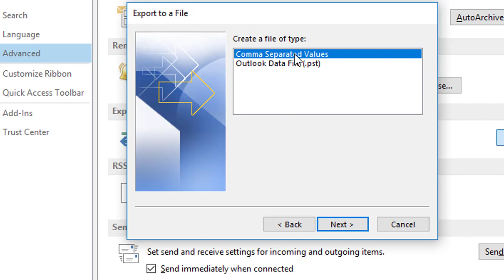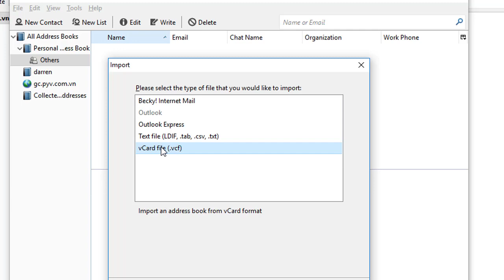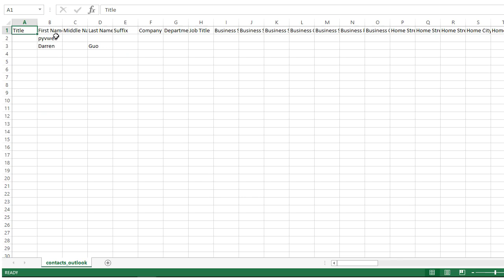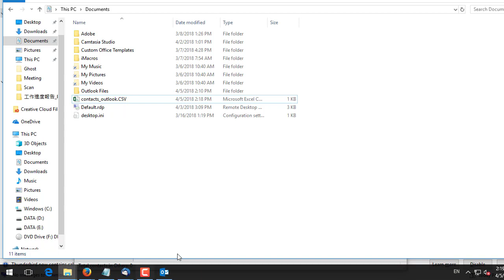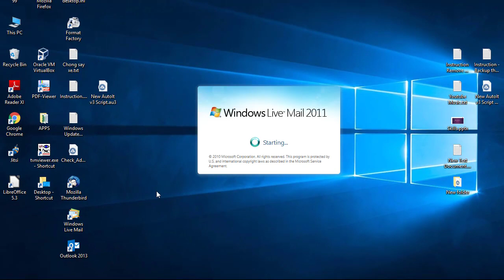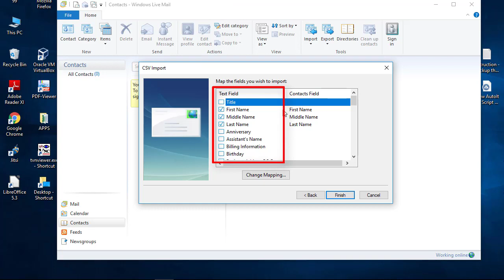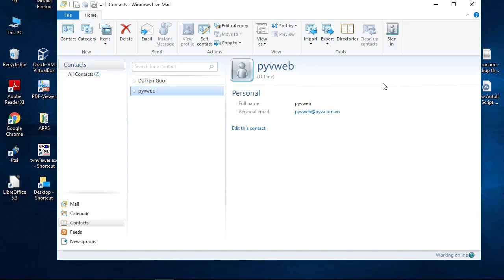💻🖥 How To Export Outlook Contacts To Windows Live Mail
How to export Microsoft Outlook 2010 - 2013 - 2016 contact to CSV Format file
How to import contact from Microsoft Outlook into Mozilla Thunderbird - Windows Live Mail

To move your contacts from Outlook into Constant Contact, you need to export them into a file first, and save the file to your computer. The file can then be imported into Constant Contact.

Outlook 2010

1.From the Outlook ribbon, select File.
2.Click Options.
3.Click Advanced.
4.Under the Export section, click Export.
5.In the "Import and Export Wizard", click Export to a file.
6.Click Next.
7.Under "Create a file of type", choose Comma Separated Values (Windows).
8.Click Next.
9.Under "Select a folder to export from", choose the contact folder you want to export.
Note: If you have your email addresses in an Outlook Personal Address Book, first convert your email Personal Address Book to a Contacts folder. See your Outlook online help for more information.
10.Click Next.
11.Under "Save exported file as", click Browse and select where you want to save the file.
12.In the "File Name box", type a name for the file.
13.Click OK.
14.In the "Export to a File" dialogue box, click Next.
15.Click Finish.

Outlook 2013 & Outlook 2016

1.On your Outlook menu, click File
2.Click Open & Export - Import / Export.
3.Select "Export to a file".
4.Click Next.
5.Select "Comma Separated Values".
6.Click Next.
7.Select Contacts option under Personal Folders.
8.Click Next.
9.Click Browse and choose both a name and location for the exported file.
10.Click OK.
11.Click Next.
12.Click Finish.

Importing Contacts csv file into Windows Live Mail
To Import (restore) Contacts to Windows Live Mail
NOTE: You would have needed to already exported your contacts using OPTION ONE above before you will be able to import them.
1. Open Windows Live Mail, and open your Contacts.
2. Do either step 3 or 4 below to import your contacts from an exported comma separated values (.csv) or business card (.vcf) file(s) from OPTION ONE
3. To Import Contact(s) from a Business card (.vcf) File(s)
    A) Click on the Import ribbon button, and click on the Business card (.VCF) option.
 B) Navigate to where you saved the contact.csv with exported .vcf files from step 3 in OPTION ONE, and select and open the contact.csv.
4. To Import Contacts from a Comma separated values (.csv) File
    A) Click on the Import ribbon button, and click on the Comma separated values (.CSV) option.
    B) Click on Browse.
    C) Navigate to where you saved the exported .csv file from step 4 in OPTION ONE above, and click on Open.
    D) Click on Next.
    E) If you would like to add or remove any of the fields to be included when importing the contacts, then double click on any listed field and check (add) or uncheck (remove) the Import this field box, and click on OK. (see screenshots below)
      NOTE: Repeat this step for any field you would like to add (check) or remove (uncheck).
    F) When finished, click on the Finish button, and go to step 5 below.
5. Your contacts have been imported into Windows Live Mail.

Import Contacts into Mozilla Thunderbird

To import address book (contact.csv) into Mozilla Thunderbird:
1.Select Tools | Import... from the menu in Mozilla Thunderbird.
2.Make sure Address Books is selected.
3.Click Next.
4.Highlight Text file (LDIF,.tab,.csv,.txt) under Please select the program from which you would like to import.
5.Click Next.
6.Select the outlook contact.csv file you just created.
7.Make sure First record contains field names is checked.
8.Use the Move Up and Move Down buttons to match Mozilla Thunderbird address book fields on the left with Gmail fields on the right.
*Make sure at least
Gmail has a unified name field and does not distinguish between first and last names.
You can use the Next button at the top to see what the import process will produce.
9.Click OK.
10.Now click Finish.